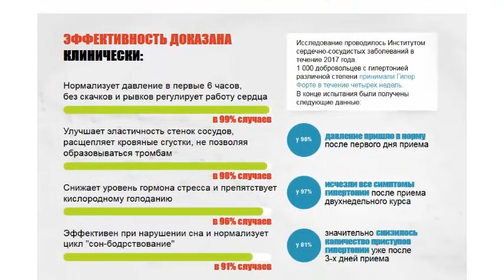Гипер Форте - капсулы от гипертонии! UZ (Узбекистан)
Нормализует давление в первые 6 часов,
без скачков и рывков регулирует работу сердца
Улучшает эластичность стенок сосудов, расщепляет кровяные сгустки, не позволяя образовываться тромбам
Снижает уровень гормона стресса и препятствует кислородному голоданию
Эффективен при нарушении сна и нормализует цикл "сон-бодрствование"